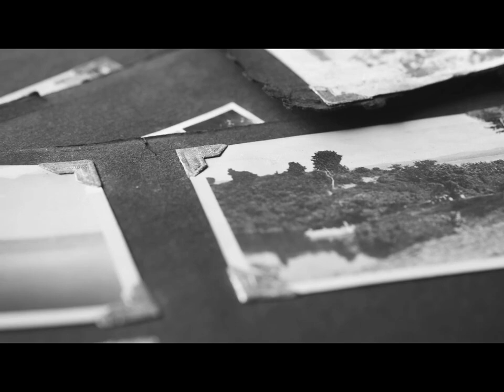The Story of One Photo - Black Power Salute